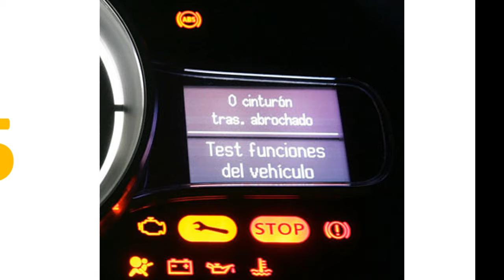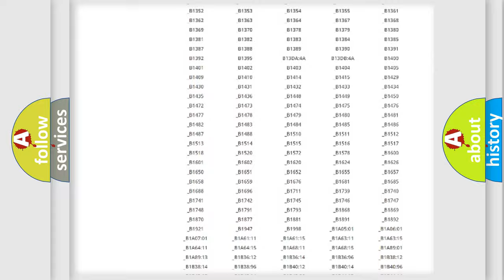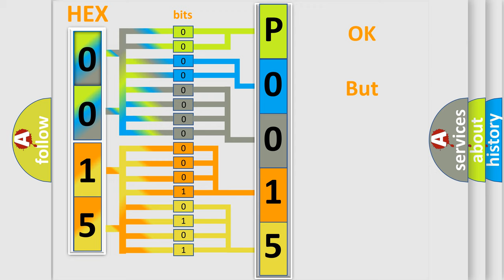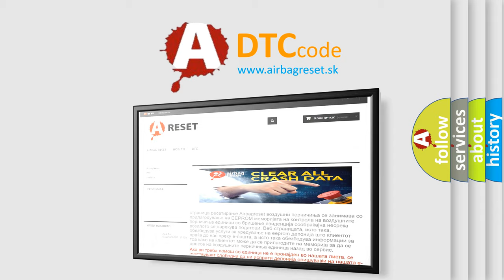DTC Lincoln P0015 Short Explanation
Contents:
0:21 Basic DTC analysis according to OBD2 protocol standard.
1:48 Insight into programming
2:58 A diagnostically understandable description of the Diagnostic Trouble Code
3:05 Basic error definition

Make:
Lincoln
Code:
P0015
Definition:
Yaw rate sensor in yaw rateorG sensor circuit assembly failure With ESC
Description:
Yaw rate sensor signal is out of range.Vehicle behavior and yaw rate signal is disagreed.
Cause:
Sensor